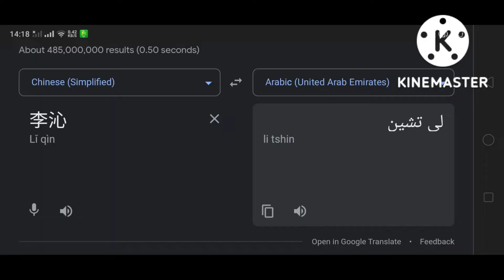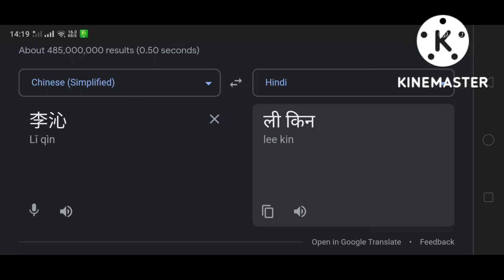Li Qin In Different Countries | Part.1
(Li Qin)

Part.1 : (Songlist) :
01. 🇳🇵 Nepali - Gajalu Aakhaimaa
02. 🇨🇭 German (Switzerland)
03. 🇱🇦 Lao - Yark Bok Xeu Xeu
04. 🇦🇪 Arabic (United Arab Emirates)
05. 🇹🇷 Turkish (Turkey)
06. 🇮🇹 Italian
07. 🇫🇷 French
08. 🇮🇳 Hindi (India)
09. 🇬🇷 Greek
10. 🇮🇪 Irish (Ireland)
11. 🇧🇷 Portuguese (Brazil)
12. 🇮🇷 Persian (Iran)

Part.3 : Sometime (12 Languages)

Part.4 : Sometime (14 Languages)

Part.5 : Sometime (14 Languages)

Thumbnail : Li Qin In Iran